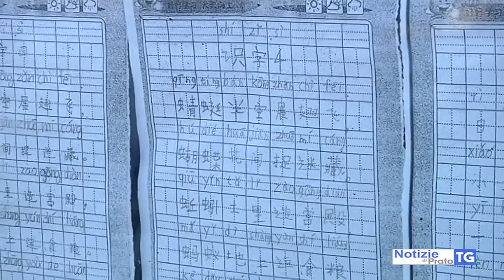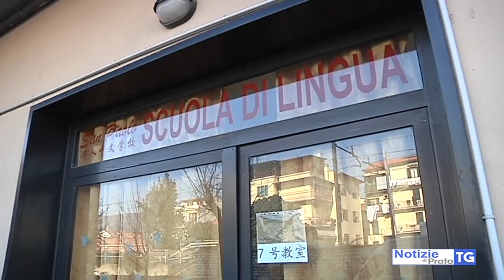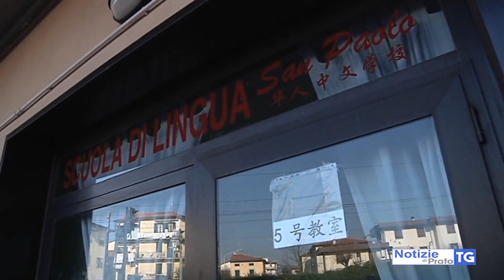2019-02-20 PRATO - SCOPERTI DUE ASILI NIDO ABUSIVI, LOCALI SEQUESTRATI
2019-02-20 PRATO - SCOPERTI DUE ASILI NIDO ABUSIVI, LOCALI SEQUESTRATI